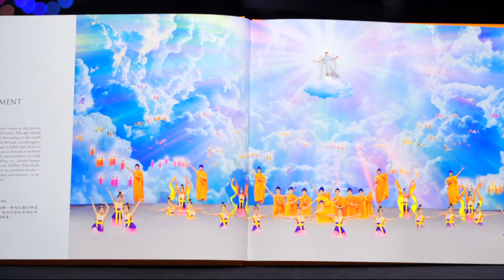‘Vibrant and Bright’: Audiences in St. Louis Moved by Shen Yun | NTD Shen Yun Report 2023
Shen Yun concluded its two performances in St. Louis, Missouri on Feb. 19. This season, the group brings performances to the world with eight companies touring simultaneously.

“It was beautiful, it was so vibrant and bright,” said Rachel Cohen, who is a designer and the owner of BrandBold. “I was just thinking the whole time of like, it's winter. And how much we really need the vibrant and bright. It was just really refreshing. Especially this time of year."

“We were excited about the dancing and the music. And we were expecting to see, amazing performance,” said Ben Harris, the founder of Harris Technology.

“But I don't think that we realized how much we're going to be moved emotionally and how getting caught up in the story and realizing the mission behind all of it. It's really been very inspiring,” he added.

“It was absolutely incredible. I love performances because I work in the entertainment industry. I think there's a big need for this kind of entertainment specifically, because there's a lot of passion involved in it,” said Austin McCardie, who is a cinematographer and a co-owner of Brothers 3 Studios.